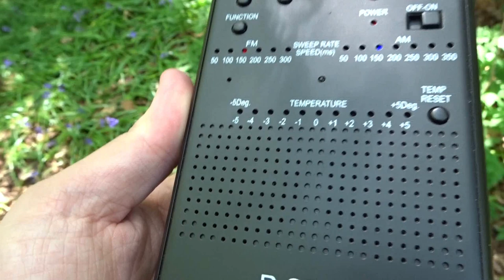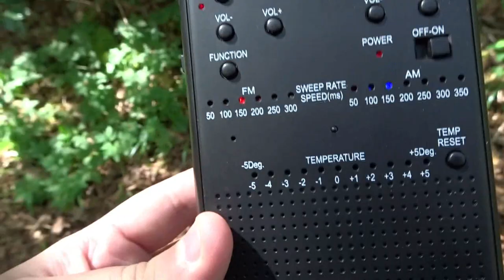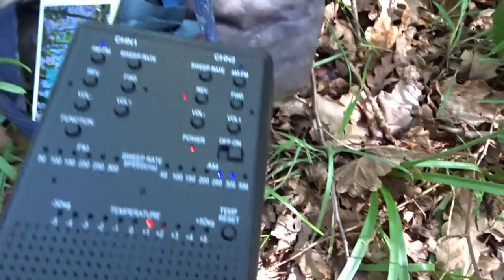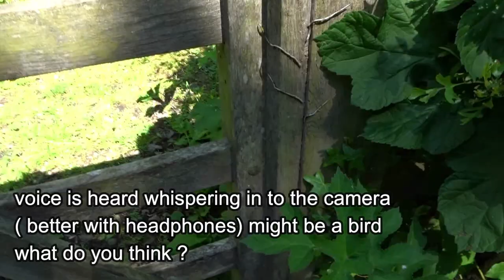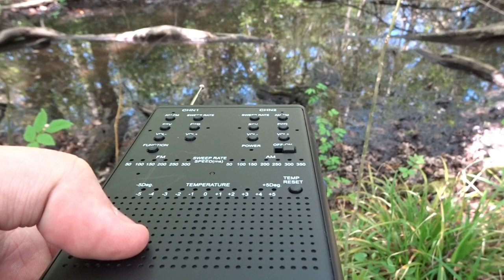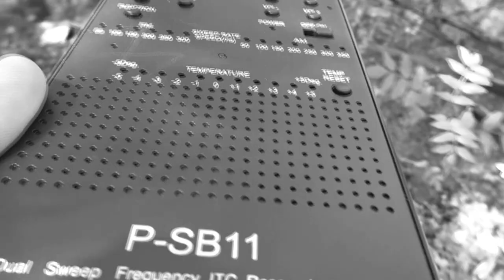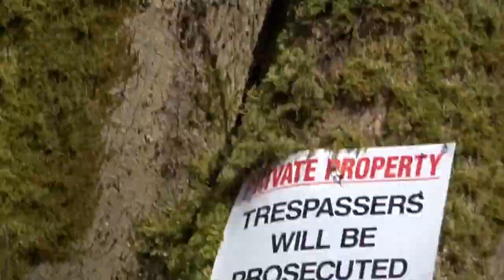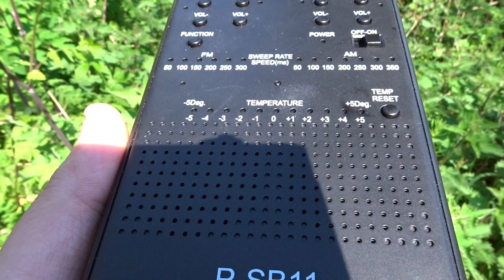Ghost Hunting In Bradley Woods (Bigfoot and The Black Lady Edition)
I went to back to Bradley woods too find evidence of a Bigfoot although i did not find any we caught some strong EVP's on the spirit
box a spirit told me that the thing in the photo was them